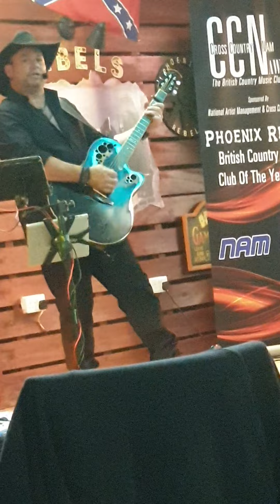Carl Shay highly recommended at the Phoenix Rebels CWC in Mere brow (3)